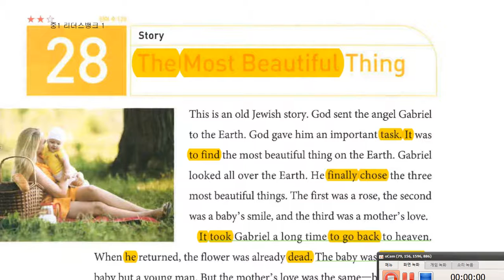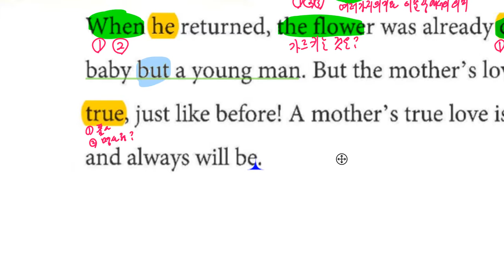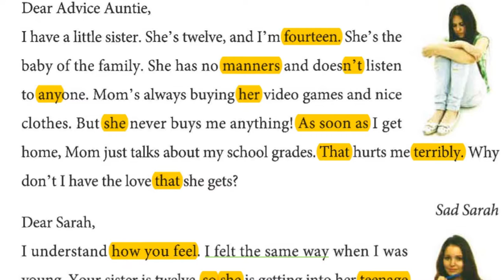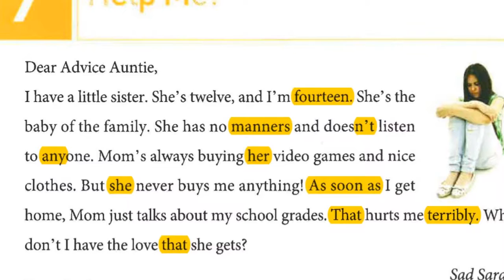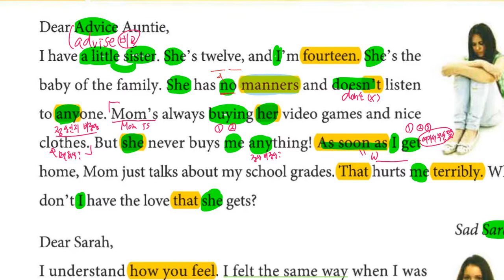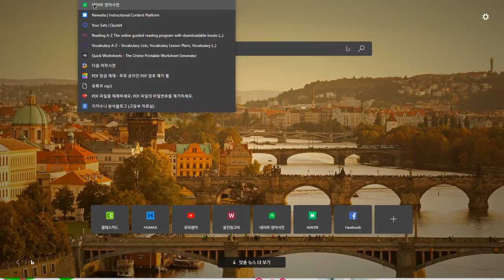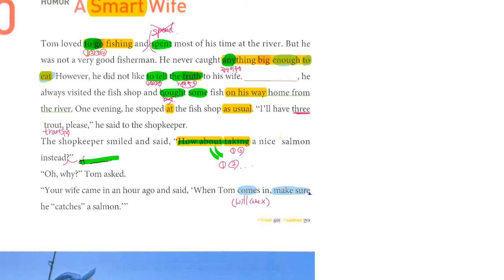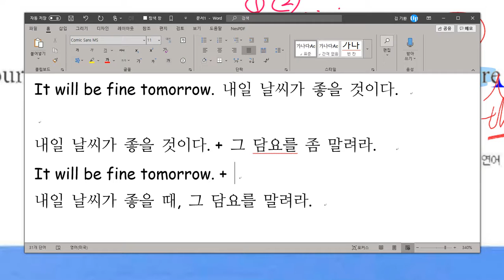중1 2019 11 18